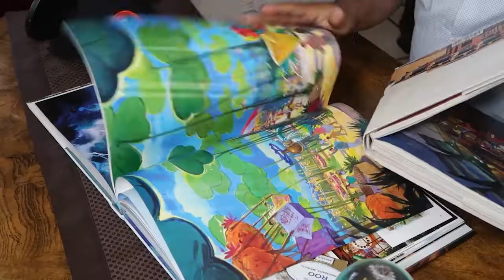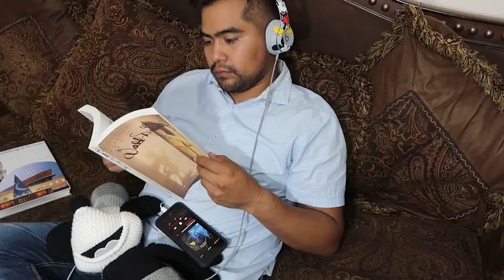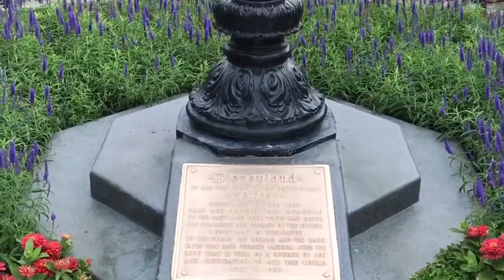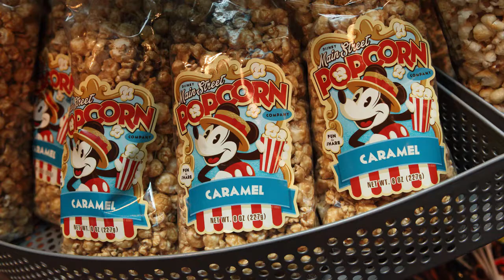1401 Flower St. Show #003 "Detalles y Secretos de Main Street U.S.A."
En este tercer episodio vamos a conocer algunos Detalles y uno que otro Secreto de la gran Main Street U.S.A. de Disneyland (California), espero descubras cosas que quizás por ir a la carrera en tu visita al parque no te has dado cuenta de ellas, pero después de ver este video te aseguro que las buscaras todas para verlas u olerlas por ti mismo.

Recuerda que "Si lo puedes soñar, lo puedes lograr" - Walt Disney
¡Que tengas un día mágico!